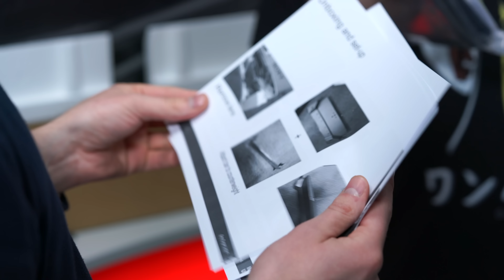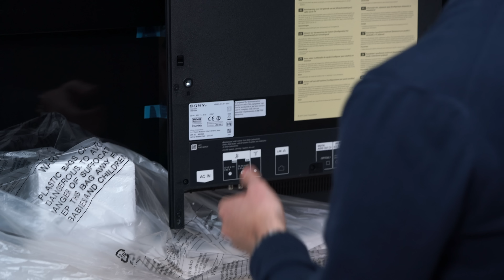Sony Bravia A1 Unboxing: Luxus-OLED-TV auspackt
Der Bravia A1 ist Sonys aktuelles Meisterstück. OLED, wenige Zentimeter flach und ein völlig neues Sound-Konzept. Den müssen wir auspacken!

Ihr sucht einen guten Funkkopfhörer? Hier findet ihr den richtigen